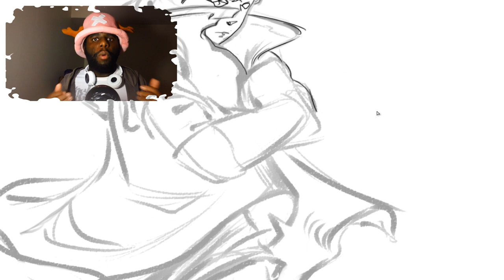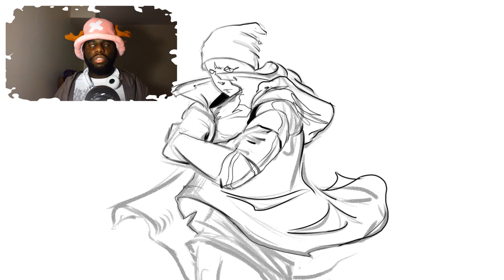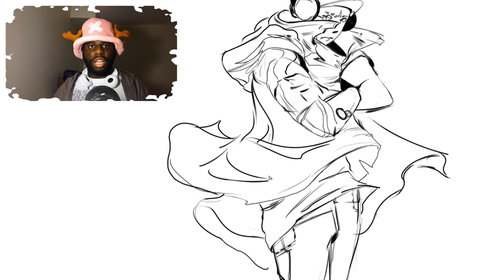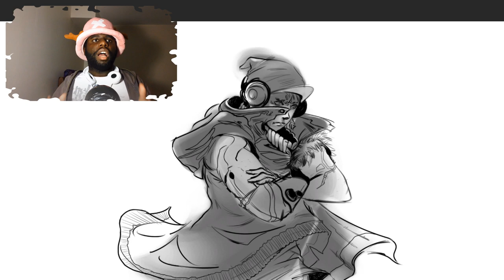Art Tips & Life Blips: Overcoming Social Anxiety(5 tips) [SAI & PS speedpaint]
*New video on thursday!*

5 tips to help creatives with overcoming social anxiety. Being able to communicate with others is very important in the creative field as usually to advance, some sort of networking is needed at some point in your life. Being able to go about it with confidence is NEVER a bad thing. You don't have to use these tips to become a party animal, that would be ridiculous, but hopefully these can help you when trying to connect with your peers.

Btw, like my new end screen thing?? Im trying to be all pro, lol.

Art Info:
Artist: SeageSpeaks

Song Info:
1st Song: Jazzy - (not found online) - by Caleb Thomas